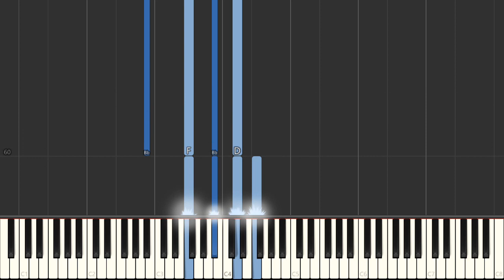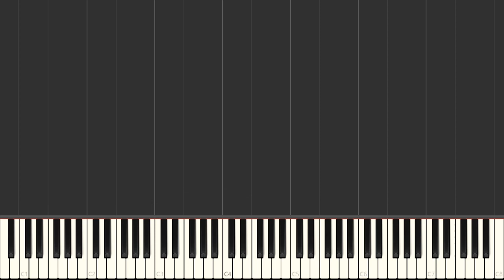Prelude II - Clara Schumann - Easy Piano Tutorial